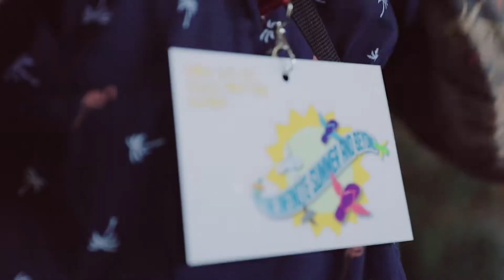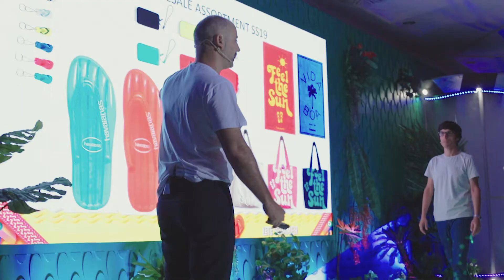CONGRESO INTERNACIONAL HAVAIANAS 2018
Filmed & Edited by @lucastozzi